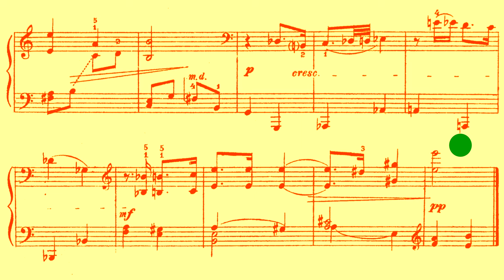Vissarion Shebalin: Sonatinas Op 12 No 2 Mov 3: March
Before you say anything: The colors are good. Who are you going to believe me or your lying eyes?

Anyway this is part of my friend's birthday presesent cause they had heard the Shebalin Sonatinas once upon a time and then later discovered that there was no trace of recording anywhere on the internet! So we're setting out to have a Shebalin revival movement. Won't you join us? 3 More movements coming. WHETHER YOU LIKE IT OR NOT!!!  Score